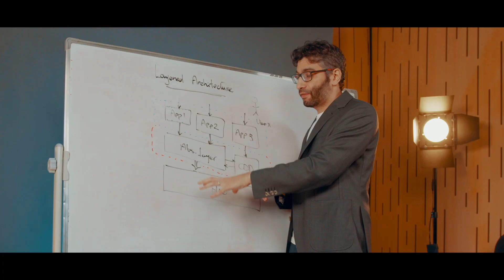ABH 2023 GRAND FINALE OPENING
The stage is set, and the anticipation is electric! Today, the ABHat5 2023 Top 10 Heroes step into the finals, each having navigated a unique journey. Now, poised to unfold their remarkable stories, they pitch their businesses to our esteemed judges. With their eyes on the prize—a share in the $1.5 million USD and the prestigious title of the ultimate hero for this year.

Brace yourselves for an exhilarating journey filled with brilliance and anticipation. As we await the final verdict, who do you think will emerge victorious? Share your predictions and join us in witnessing the unveiling of the next ultimate 2023 Africa’s Business Hero today.

Dive into the captivating stories of exceptional individuals who have embraced entrepreneurship and made a remarkable impact. Be inspired by their journeys, learn valuable insights, and join a vibrant community passionate about driving positive change. Don't miss out!